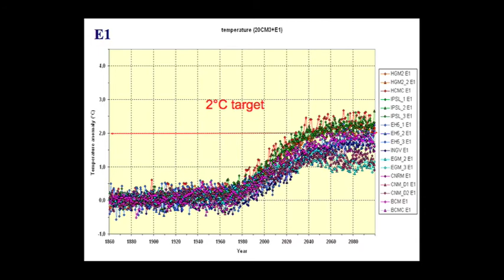ENSEMBLES climate change impacts research project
ENSEMBLES is an EC project researching climate change and its impacts. The project involves 66 partners, who met at a final symposium at the Met Office in Exeter in November 2009. This video is a snapshot of what took place at the symposium.